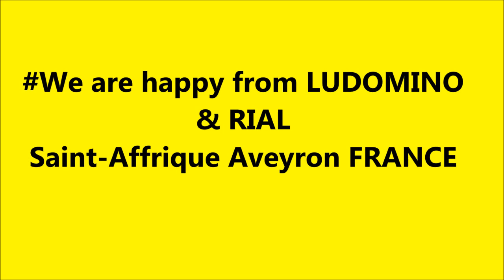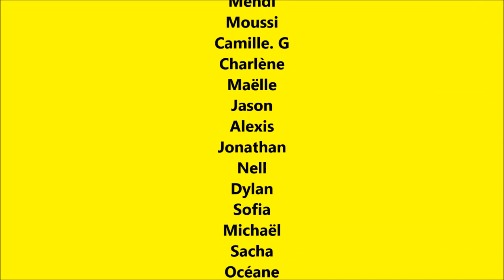We are happy from Ludomino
Happy Ludomino & Rial 12400 Saint Affrique,  Aveyron FRANCE